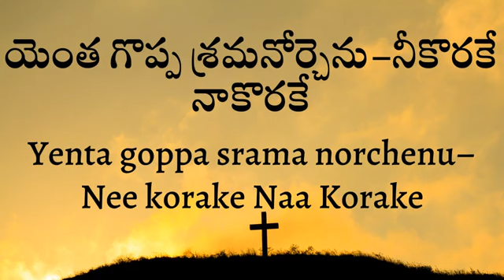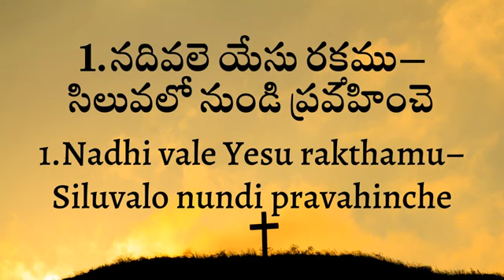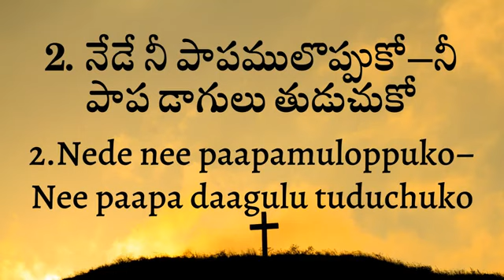యేసు చావొందె సిలువపై || Yesu chavonde siluvapai ||song no - 406 ujjeva keertanalu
AUTHOR : BRO . G. JOHN
యేసు చావొందె సిలువపై నీకొరకె నాకొరకే
యెంత గొప్ప  శ్రమనోర్చెను నీకొరకె నాకొరకే
1. నదివోలె యేసు రక్తము – సిలువలో నుండి ప్రవహించె
పాపము కడిగి – మలినము తుదిచె – ఆ ప్రశస్త రక్తమే
2. నేడె నీ పాపములొప్పుకో – నీ పాపపు డాగులు తుడుచుకో
నీ యాత్మ తనువుల – శుద్ధి పరచుకొ – క్రీస్తు యేసు రక్తములో
3. పాప శిక్ష పొంద తగియుంటిమి – మన శిక్ష ప్రభువె సహించెను
నలుగ గొట్టబడె పొడవబడె  నీకై -అంగీకరించు యేసుని

Yesu chavonde siluvapai – Nee korake Naa Korake
Yenta goppa srama norchenu – Nee korake Naa Korake
1.Nadi vale Yesu rakthamu – Siluvalo nundi pravahinche
Paapamu kadigi malinamu tudiche – Aa prasastha rakthame
2.Nede nee paapamuloppuko – Nee paapapu daagunu tuduchuko
Nee atma tanuvula shuddhi parachuko – Kreesthu Yesu rakthamulo
3.Paapa siksha ponda tagiyuntimi – Mana siksha prabhuve sahinchenu
Nalugagottabade podavabade neekai – Angeekarinchu Yesuni